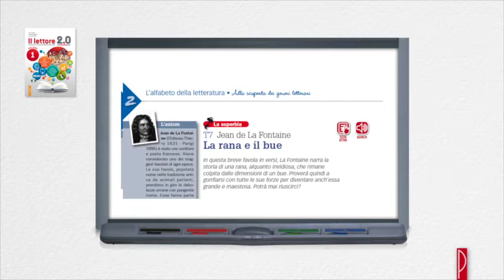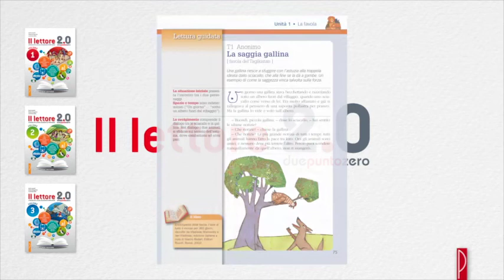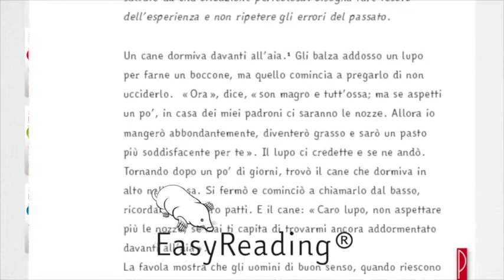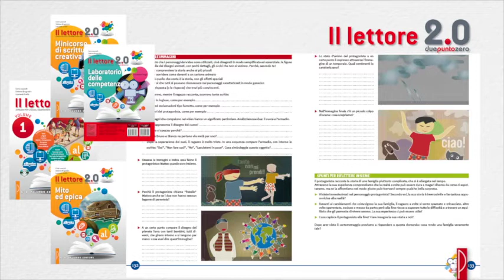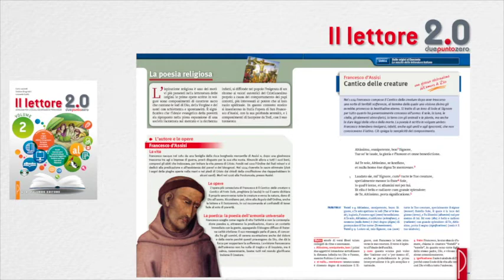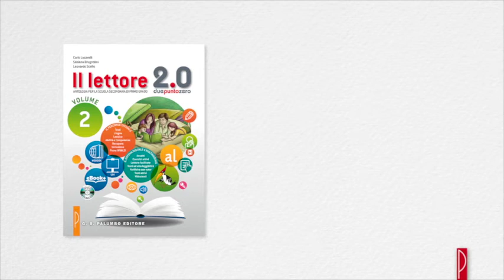Lettore 2.0 promo video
Presentazione multimediale della nuova antologia per la scuola secondaria di primo grado.
LETTORE 2.0
Autori: Carlo Lucarelli, Sabiana Brugnolini, Leonardo Scelfo.